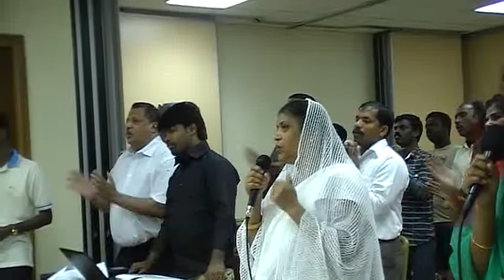Unnai Vaalaakamal Eyasy Thalaiyakkuvar - GGM TAMIL CHURCH SERVICE SONG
Our GOD is a Graceful God , Trust Him and He will lift you up in His time!